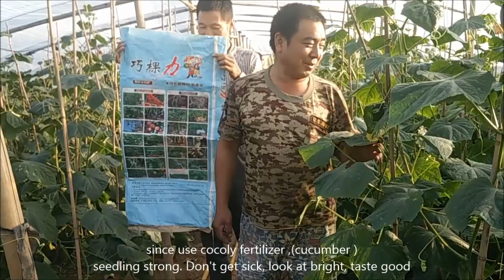Cucumber with cocoly effect is not general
Cocoly on cucumber not only to take root keep, taste is very good also